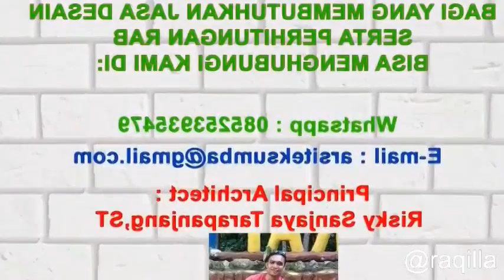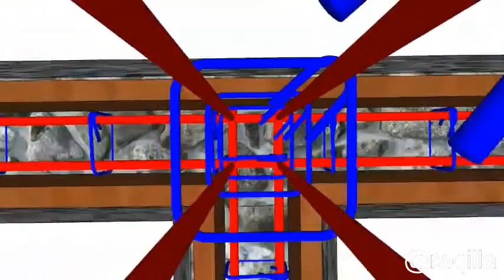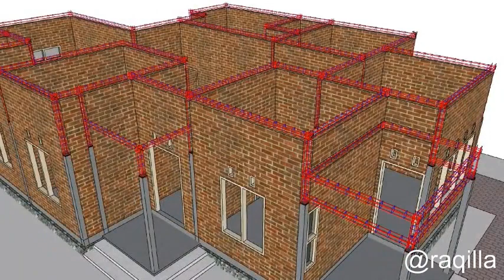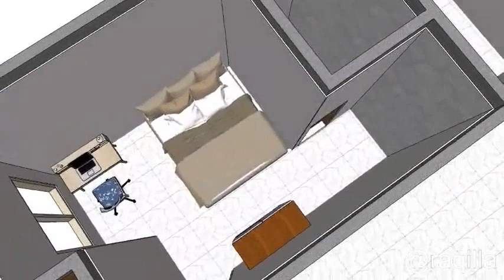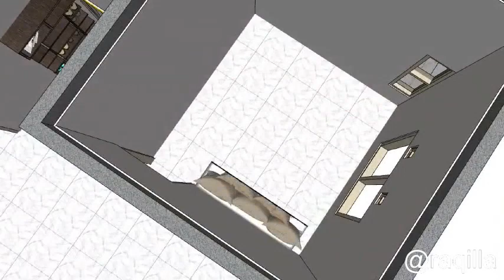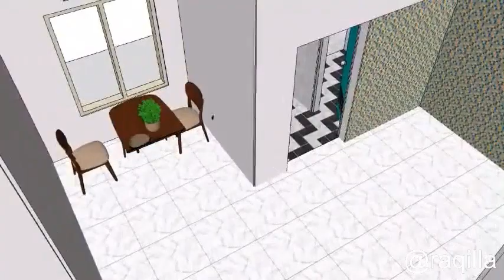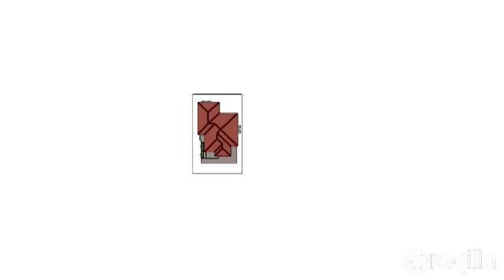DESAIN RUMAH IDAMAN 4 KAMAR TIDUR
rumah idaman
Desain Rumah Idaman Dengan 4 Kamar Tidur
Created by Arsitek Sumba